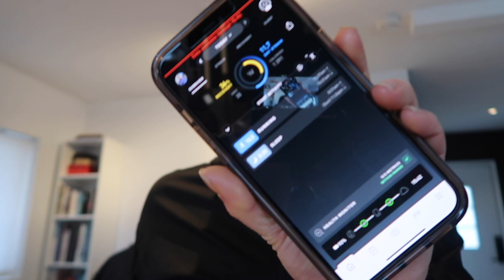Kriger Training Camp: Live trening, tips & erfaringer med Kristin Holte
♡ COLLABORATIONS
Klær fra Fynd.no